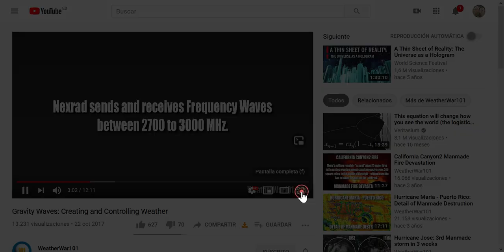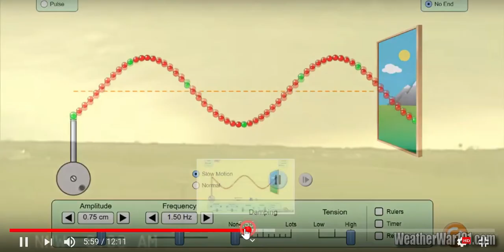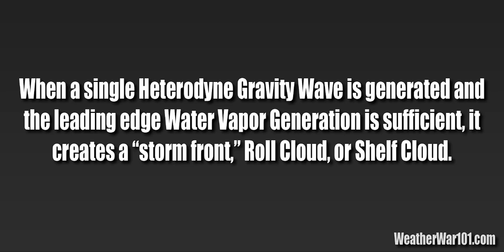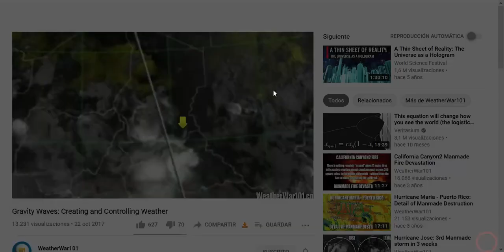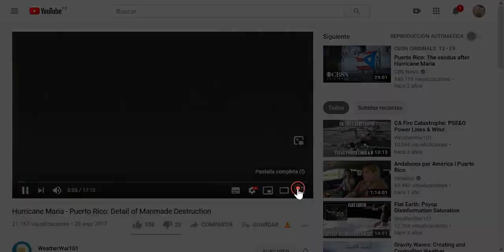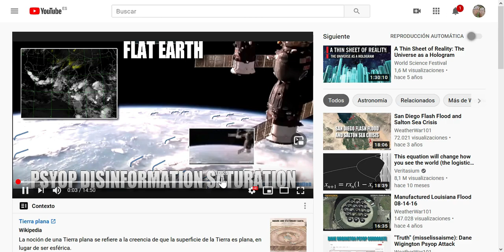"2020-12-29" Cutre Explicación NexRad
Es un video sencillito, más o menos es así como funcionan los NexRada, utilicé imagenes de uno de los mejores canales que conozco sobre geoingeniería, no sé ni papa de ingles, pero molan los dibujitos jajajajaja, hay idiomas que son universales, como los gestos faciales de las personas, las imágenes, etc, pero los gestos de las personas ahora mismo es el idioma más castigado, por eso obligan a las personas a taparse su rostro, como dijo un amigo el otro día "ahora lo tenemos más facil llendo de encapuchados" (lo resumí jajajajaja).